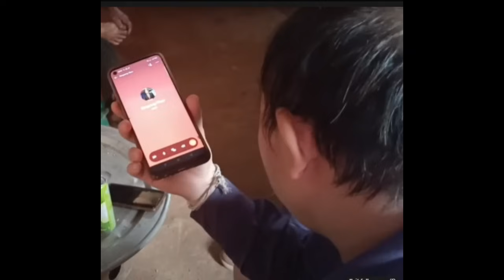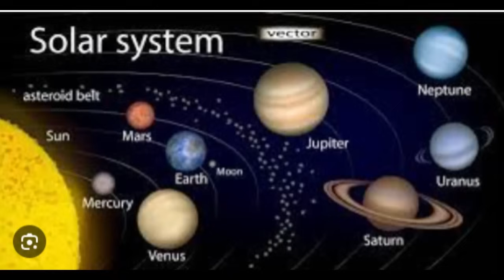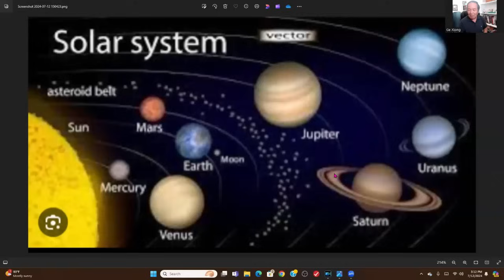Zeej Xeeb hu xovtooj mus nplij Yaum tabsis ho kom Yaum thov txim. Coj nej mus ncig ntuj khoob